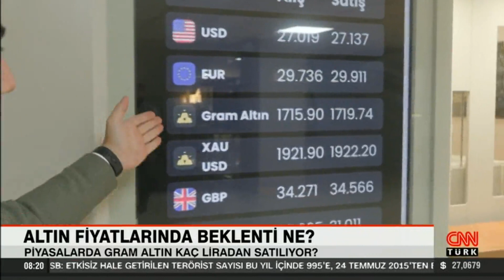Altın fiyatlarında beklenti ne? Uzman isim CNN Türk'e yanıtladı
Altın fiyatları rekor seviyeden geri çekilmeye başladı. Türk lirası karşısında 1700 liranın altını görmüştü ancak serbest piyasada tekrar yükselişe geçti. Peki piyasalarda beklenti ne? CNN TÜRK Muhabiri Serdar Er ve kameraman Ümit Sertabiboğlu, Piyasa Uzmanı Rıza Gökay Tuğsavrol’a sordu.